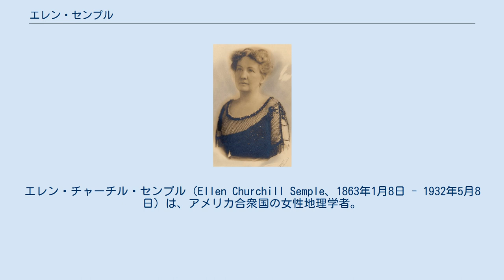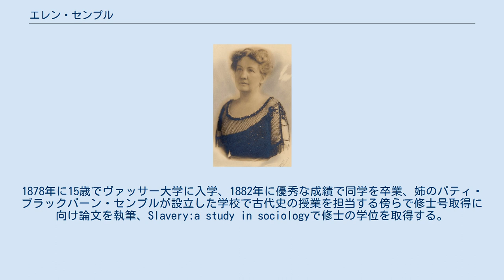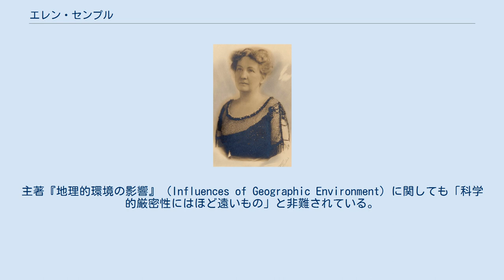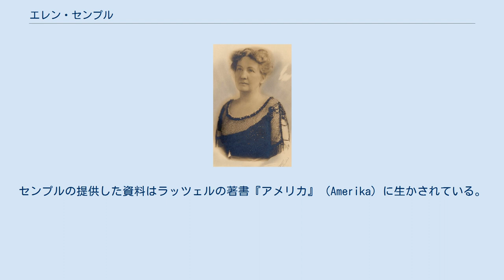エレン・センプル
エレン・チャーチル・センプル（Ellen Churchill Semple、1863年1月8日 - 1932年5月8日）は、アメリカ合衆国の女性地理学者。
センプルの業績は人文地理学（人類地理学）と環境論に深く関わっている。
センプルは、彼女の一連の著書および論文によって、ドイツの地理学者フリードリヒ・ラッツェルの業績のある側面を英語圏の地理学者に知らしめた。
センプルの標準的な学問上の業績に関する評価は、「社会環境よりもむしろ自然環境（物理的環境）が文化を規定する」という理論である環境決定論を主張したというものであるが、決定論とは相反する環境の影響についても論じている。
 センプルはスコットランド系の父・アレクサンダー・ボナー・センプルとイギリス系の母・エメライン・プライス・センプルの5人の子の末子としてケンタッキー州ルイビルに生まれた。
父はセンプルが8歳の時に亡くなるが、兵器商をしていたため南北戦争で莫大な富を築き、生活には困らなかった。
読書と乗馬とテニスを趣味とする活発な少女であった。
1878年に15歳でヴァッサー大学に入学、1882年に優秀な成績で同学を卒業、姉のパティ・ブラックバーン・センプルが設立した学校で古代史の授業を担当する傍らで修士号取得に向け論文を執筆、Slavery:a study in sociologyで修士の学位を取得する。
その間、ラッツェルの著書『人類地理学』と出会い、ラッツェルのいるライプツィヒ大学に留学することを決意する。
当時のライプツィヒ大学は女子学生の正式な入学を認めておらず、教授の許可を得て聴講することしかできなかった。
センプルは1891年から1892年にかけてと1895年の2回ライプツィヒ大学に留学した。
1904年、母とラッツェルが相次いで亡くなった。
 1906年、シカゴ大学での講義を始め、1921年にはクラーク大学（Clark University）教授に就任した。
同年にはアメリカ地理学会の会長に就任している。
シカゴ大学での講義「地中海地域の人類地理学」の受講生の中にはリチャード・ハーツホーンがいた。
 フロリダ州ウェストパームビーチで死去、ルイビルのケーブ・ヒル墓地に埋葬されている。
ルイビルには彼女の名をとったエレン・C・センプル小学校（Ellen C. Semple Elementary School）がある。
 センプルは師・ラッツェルの人類地理学の思想と方法論を英語圏に広めたことで知られるが、ラッツェルの悪い部分のみを広めた、行き過ぎた環境決定論である、といった批判的な語り方をされることが多い。
主著『地理的環境の影響』（Influences of Geographic Environment）に関しても「科学的厳密性にはほど遠いもの」と非難されている。
同書は「人間は地表の産物である」という書き出しから始まり、環境の文明への影響を平易な文章で記述し、『アメリカの歴史とその地理的状況』（American History and Its Geographic Conditions）は、アメリカ合衆国の歴史における過酷な自然への適応と競争による淘汰を正当化したため多くの読者を獲得し、環境決定論の普及と通俗化が進む契機となった。
この人気は半世紀を経過しても衰えることなく、後世のアメリカの地理学者を呆れさせるほどだった。
 多くの批判の一方で2007年に没後75年を迎えたことをきっかけに、アメリカ地理学会でセンプルの地理学研究を改めて検討する取組が行われた。
 田中（2008）によれば、従来の研究では、センプルはラッツェルの影響を受けた、という面ばかりが強調されてきたが、ドイツ留学を通してラッツェルに当時のアメリカの情報や国勢調査データ、学術雑誌を提供するなど、ラッツェルにセンプルが影響を与えた面もあるという。
センプルの提供した資料はラッツェルの著書『アメリカ』（Amerika）に生かされている。